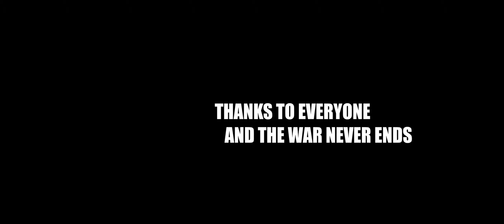Albion Online ZvZ | SEX WITH EX wons the season 8 | "drowned in blood"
Final week of season, after BA get their vacation, shiro busy leading his russian team, we fought half of the active playerbase of the game (POE, 1941, ARCH) with a honor ending

albion sex with ex, albion season 8,